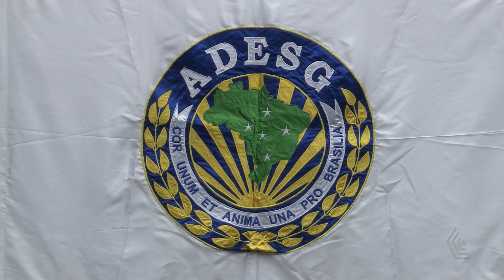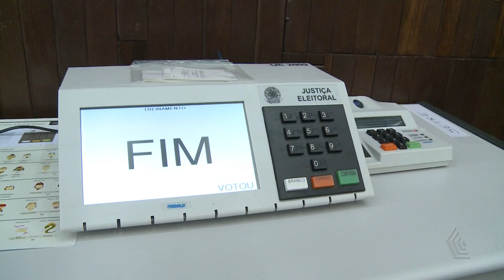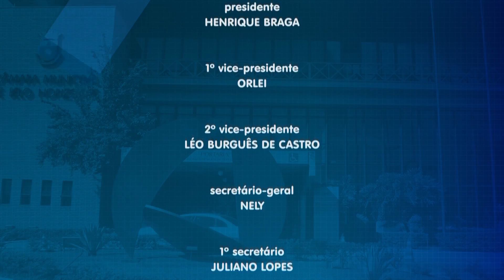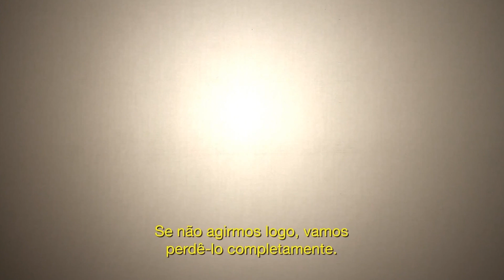JORNAL DA CÂMARA - 10/03/2017 - SEXTA-FEIRA - COMPLETO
MATÉRIAS:
- COMISSÕES 10/03
- PLENÁRIO  09/03
- REUNIÃO CURSO ADESG
- CÂMARA MIRIM VISITA TRE
- NOVO HOSPITAL NEOCENTER